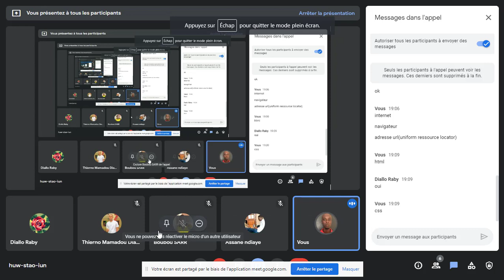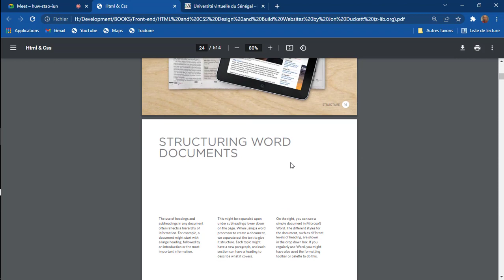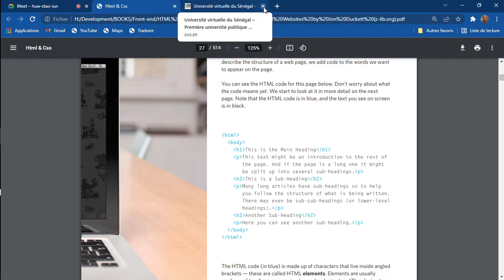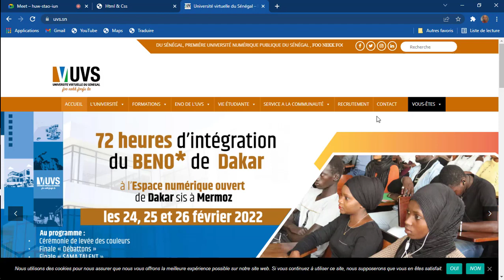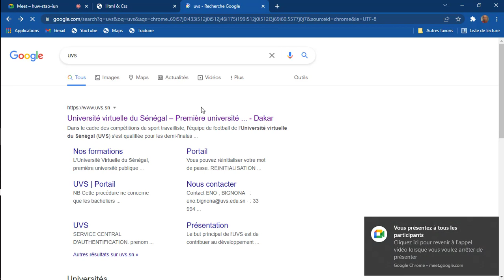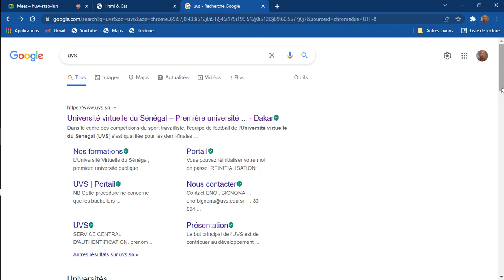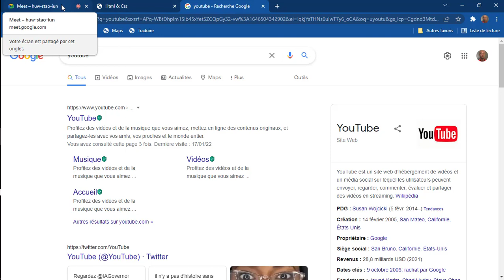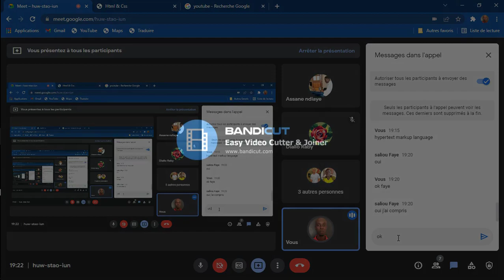HTML cours séance 1 4/15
HTML cours séance 1 vidéo 4/15